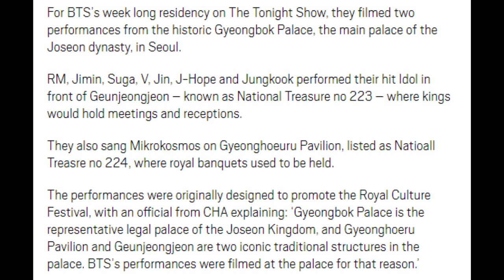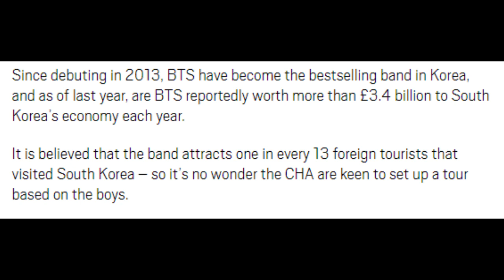BTS tour in the works from Korea’s Cultural Heritage Administration after palace performances